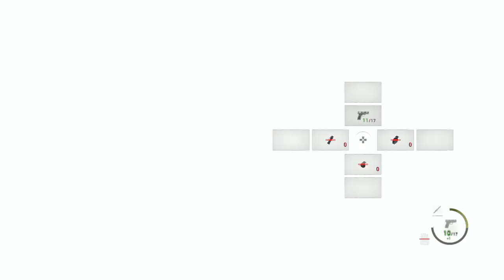Resident Evil 4 Chapter 15 Part 1 hardcore difficulty helicopter section